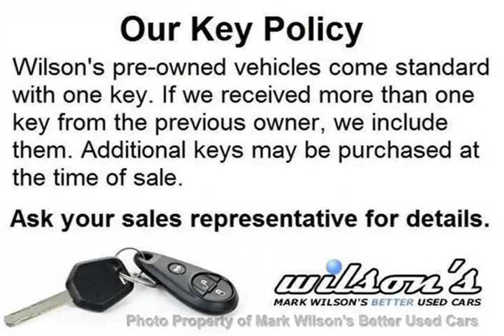Mark Wilsons Better Used Cars - 2009 Mazda Mazda5 ONLY 64,000KM! SUNROOF! POWER PKG! ALLOYS! Van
Mark Wilsons Better Used Cars - 2009 Mazda MAZDA5 ONLY 64,000KM! SUNROOF! POWER PKG! ALLOYS! Van 90351823